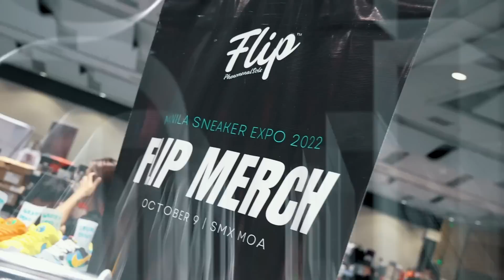KASADO NA ANG PAG BISITA NATIN KAY BIGBOY CHENG! AFTERMARKET GRAND OPENING